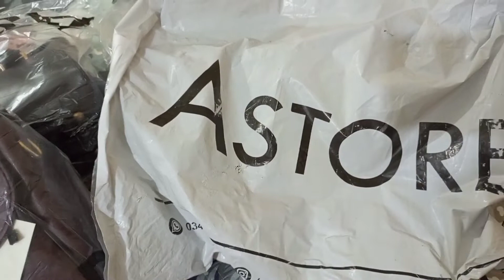Astore handbag 👜 shopping 🛍️💸haul 2022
hi everyone today I share a new video 🎥 about bags shopping haul 2022